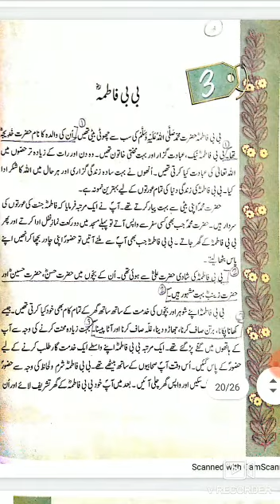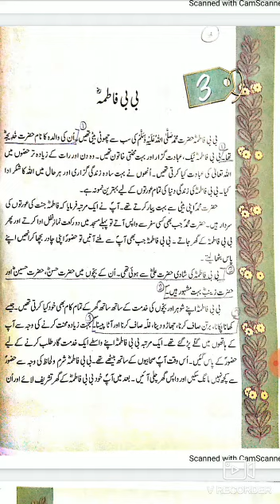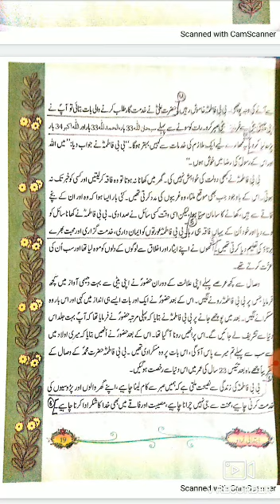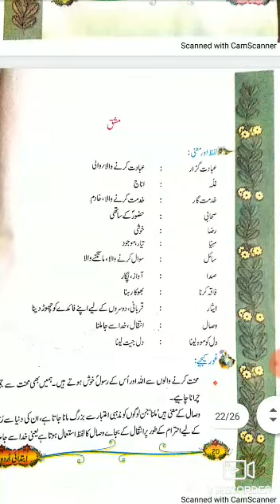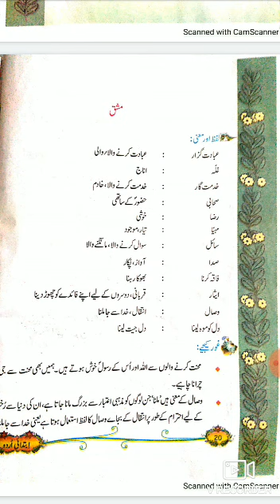URDU CLASS 5 CH-3 PART-1 BY MS. ZEBA KHAN